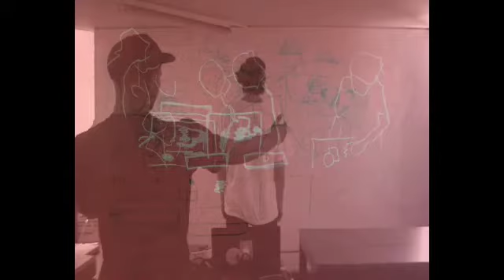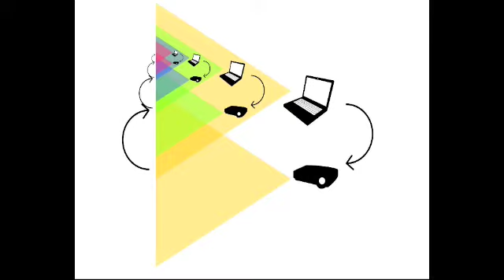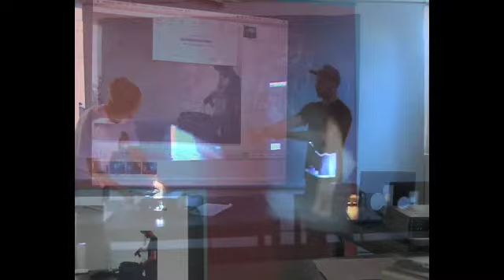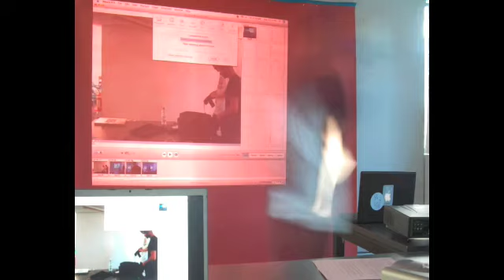REPEAT YOURSELF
Repeat Yourself is a tool that records a stretch of time that has been represented through camera, projection and drawing, The primary medium is the performance when one artist draws another drawing the former. The recording of this event is projected at a later moment in time and the redrawing of this projection occurs, thereby re-developing that earlier moment and layering a new context of time, space and performance. Repeat Yourself blurs the audiences perception of what is live and what is recorded, what is real and what is a tool of technology.